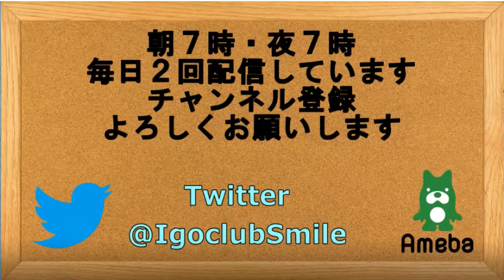囲碁【第75期本因坊戦リーグ解説】【許家元八段対河野臨九段】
【第75期本因坊戦リーグ解説】【許家元八段対河野臨九段】